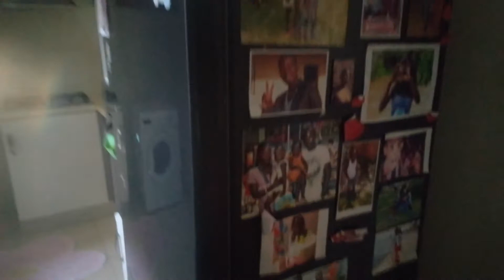CASA ORGANIZADA,ROUPA LIMPA TUDO PLIM PLIM// ELSA ALBERTO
ROTINA